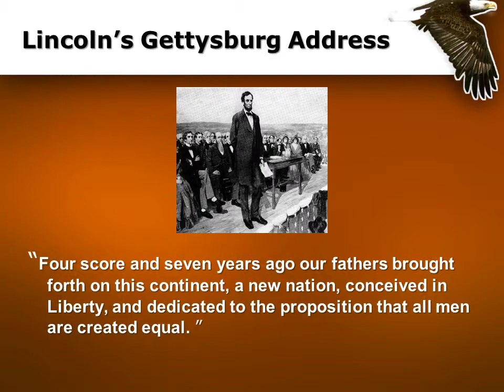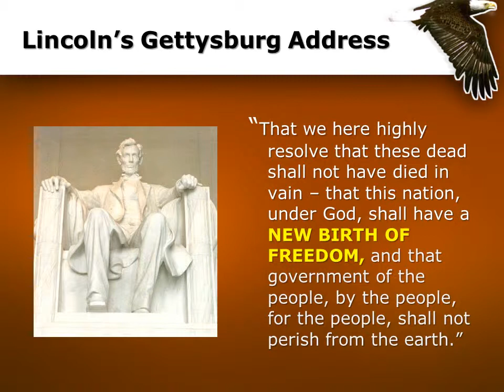Inspiration for the New Birth of Freedom Council, BSA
About our Council Name:
Dating back to Forbes' expedition from Carlisle in the French & Indian War, through the drafting and adoption of the Articles of Confederation in York, through Washington's assembly of an army in Carlisle to suppress the Whiskey Rebellion, through multiple encounters in the Civil War, including the largest engagement ever on American soil at Gettysburg, and even continuing through Steelton's and Mechanicsburg's roles in the industrial modernization of the country, our area has played a major role in building the country.  The specific name came from President Lincoln's remark near the end of the Gettysburg Address, where he expresses hope that a new birth of freedom will emerge from the conflict in which so many died.